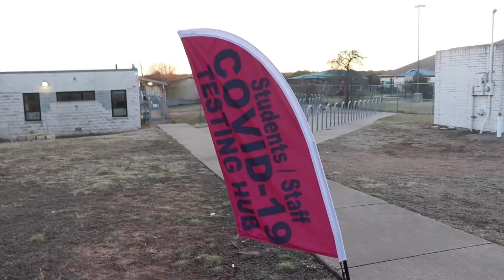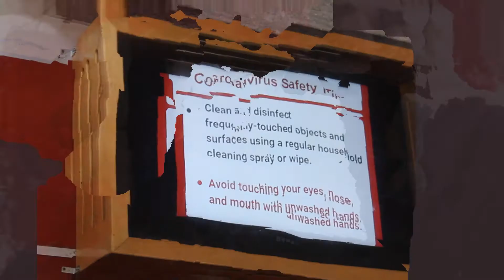2 years later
Students reflect on how COVID-19 has changed their lives in the past two years.